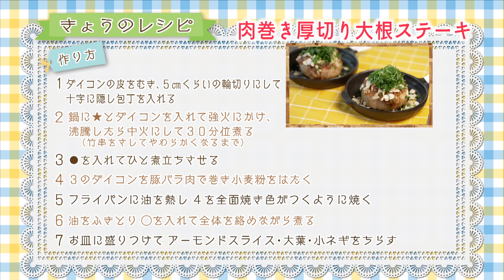【大根】＃70 肉巻き厚切り大根ステーキ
第70回は、「大根」を使った
「肉巻き厚切り大根ステーキ」をご紹介しました。

こんがりと焼き目を付けた大根と
お肉の相性は抜群！！
醤油の香りが食欲をそそります！
アレンジは卵黄を乗せて濃厚な味わいに！

毎週日曜11：25～11：30に放送中！